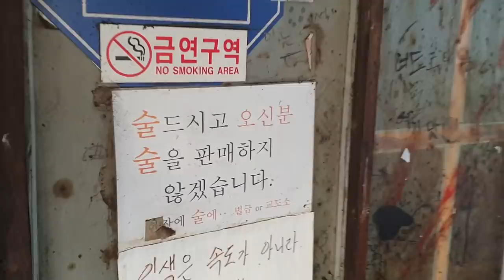카이스트 교수 미국인 오스틴이 추천해준 대전 껍데기맛집 EatingShow Mukbang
카이스트교수님 겸 유튜버인 오스틴과
대전에 껍데기집을 다녀왔습니다